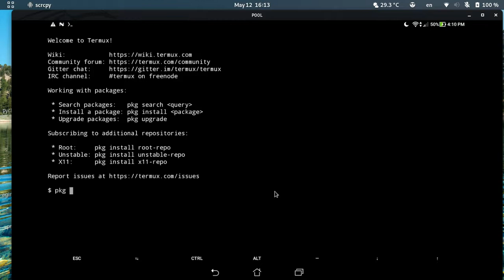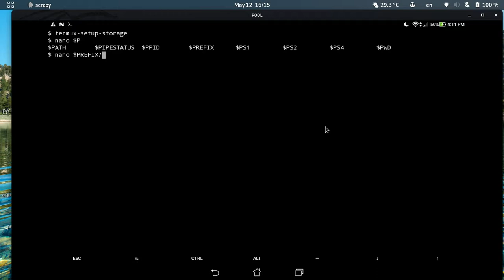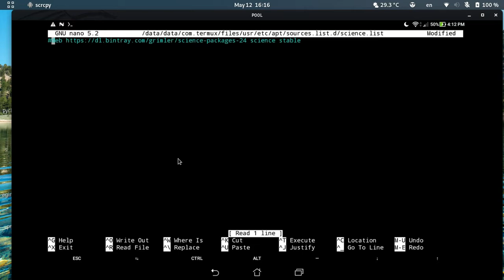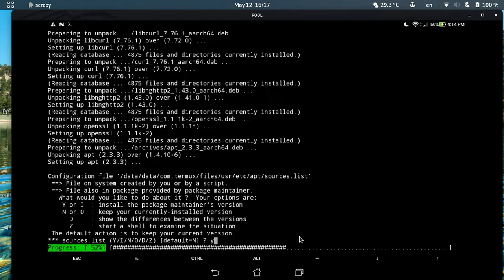Termux Update Problem After Removing And Reinstalling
Installation Info on caption
Please Read the Caption 👇🏻👇🏻👇🏻
Hello Dear Friends
This is my New Channel after all problems
Then Let's Start🌺🌹🌺
If you have removed and reinstall termux you will face to repository problem and you can not update or install any thing so this video is a solution for it:
0:00 Intro
0:30 storage permision
0:58 disable the other repo
2:27 update termux
I would be thankful to help me rise agian
If you have any question please ask in comment all the comments will be answered by me
Recommended From Parlin

About icelinux channel:
On this channel I tried to solve linux problem
and if you have a linux problem ask it in commands or in my contact links like skype or in my instagram direct
phoenix will try to solve linux problems
Topics Cover By this video:
possible cause: repository is under maintenance or down (wrong sources list url)
the repository https main termux mirror ml stable release' does not have a release file
pkg update && pkg upgrade termux
termux x11-repo not found
unable to locate package x11-repo
unable to locate package unstable-repo
best termux packages
how to uninstall tool in termux
termux repository is under maintenance or down
termux repository
termux repository is not signed
termux repository not found
termux repository error
termux repository down
termux repository file
termux package repository
termux remove repository

If you are using and follow this tutorial for any illegal purpose, parlin can not be responsible for your action.

My purpose is to educate or share the information who have not, how to secure your self from the Internet, and the world of digital.
icelinux channel
Icelinux channel
icelinux
Icelinux